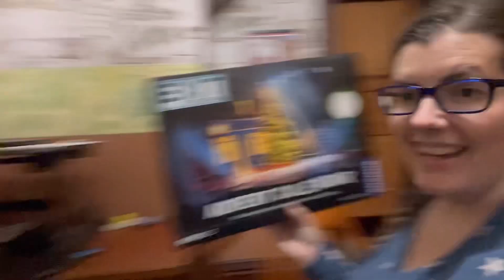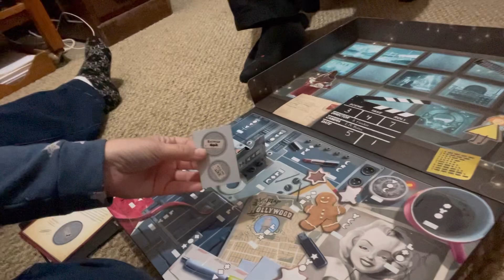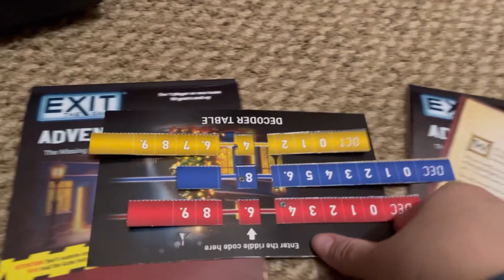Starting An Advent Calendar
In which I suddenly remembered I had an advent calendar.